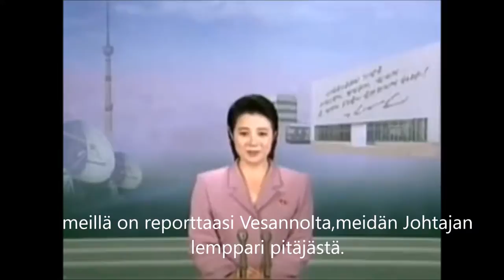Uutisia Vesannolta maailmalta